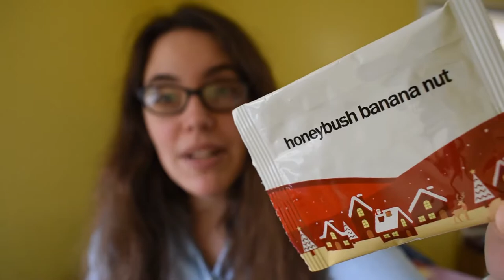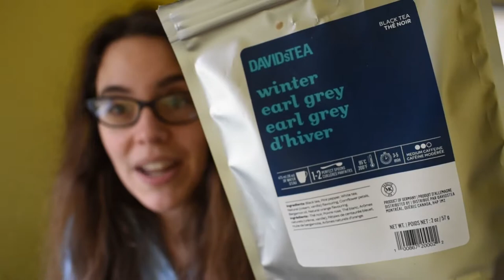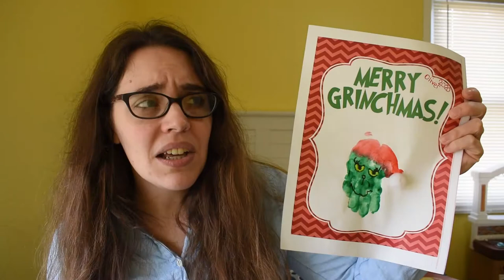TEAs the Season -- Day 14! (feat. Oliver's Artwork!)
Hey Tea Folks! Today I'm sipping teas behind door number 14 and showing off some of Oliver's artwork that just makes my heart go absolutely squishy.

The Holiday Berry Green from Plum Deluxe was a calendar exclusive, but check out their other green tea blends